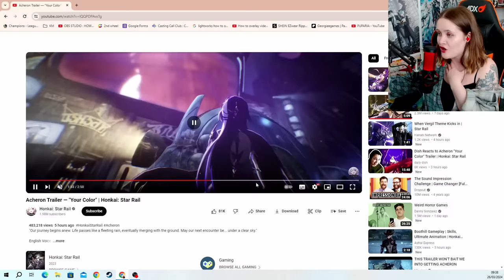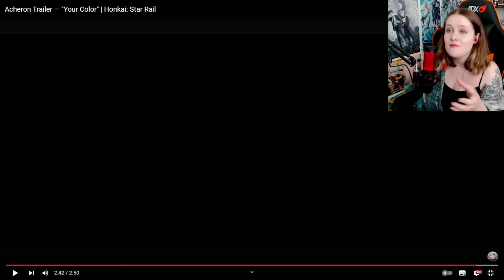THIS IS ABSOLUTELY PHENOMENAL | Acheron Trailer — "Your Color" | Honkai: Star Rail REACTION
WOW! This is genuinely one of the best trailers HSR has ever done! Who else thinks this could be their most popular banner ever! Let me know down in the comments below how ready YOU are for the acheron banner and how many pulls you have!